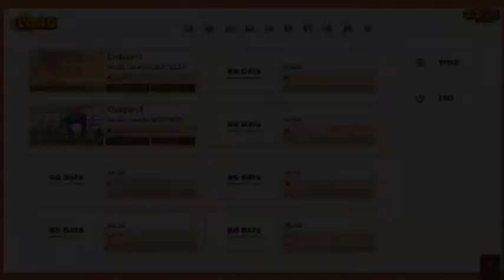THE BELLS MATTER?! | Nekopara Vol.1 #6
Ello all my beautiful eevees! Sorry for the extended absence since my Virginia vacation but I should be back now and grinding out a ton of vids!! Anyway I hope you all had a great day!